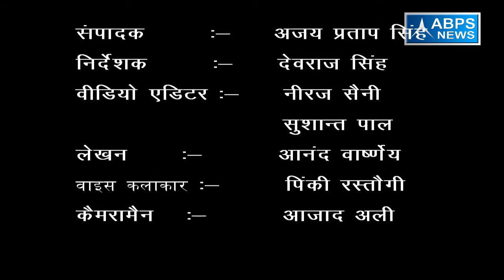गांव - दौलतपुर , ब्लॉक - आसफ़पुर , जिला - बदायूं